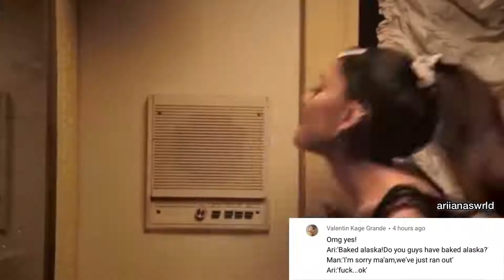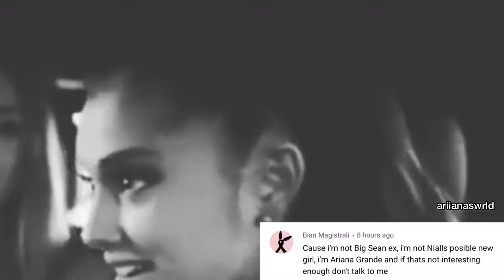Ariana Grande at the best!